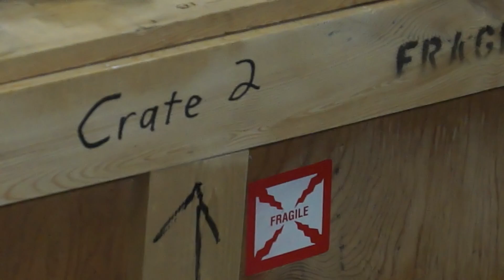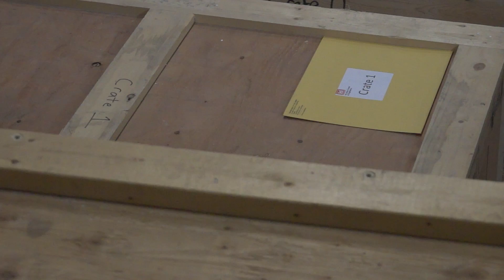Nation's T.rex: A fossil packed with care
How do you prepare a 65-million-year-old T.rex for travel? The Museum of the Rockies in Bozeman, Montana is making sure every bone has its place as the Wankel T.rex heads for Washington, D.C.